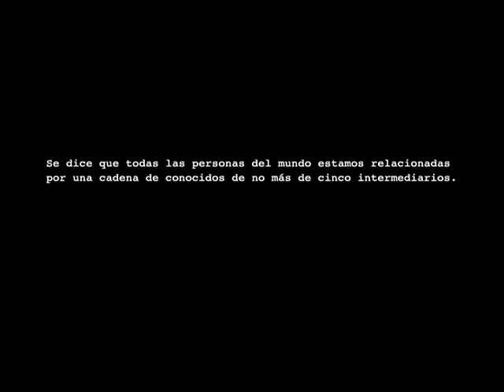Delafé y Las Flores Azules - Espiritu santo (Videoclip oficial)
Nuevo álbum de Delafé y las Flores Azules - De ti sin mí/De mí sin ti

Espiritu santo